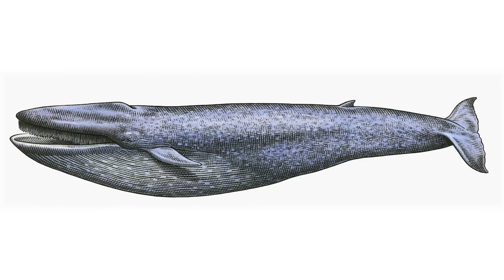Why Are Whales So Big?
Have you ever wondered why whales are so enormous?  Watch and learn why some whales have a heart the size of a small car.